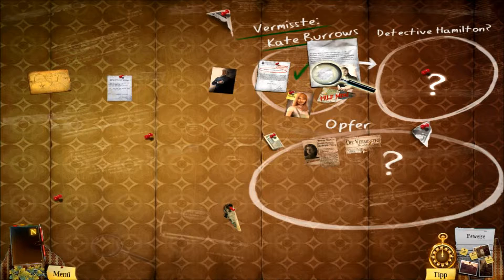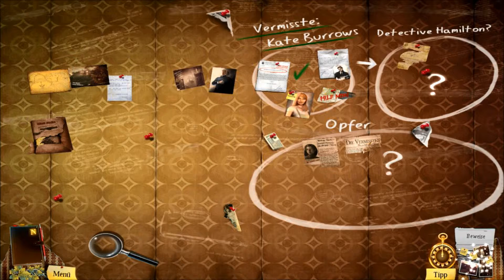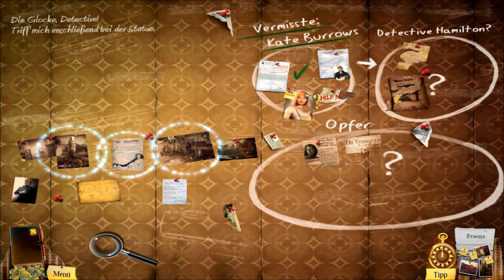(04)Lets Play Enigmatis the Ghost of Maple Creek/Die verlorene Folge (HD)